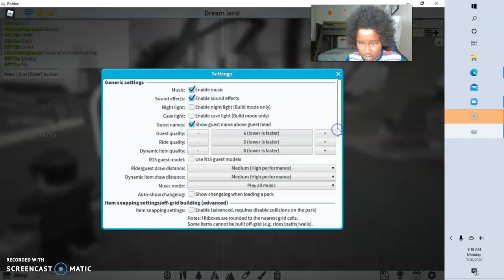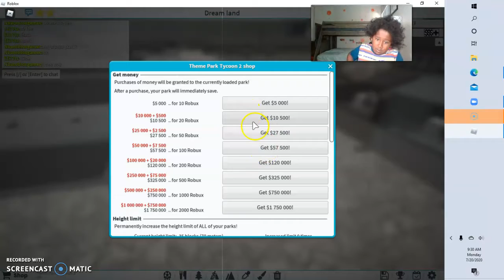Theme park tycoon with Elijah part 11